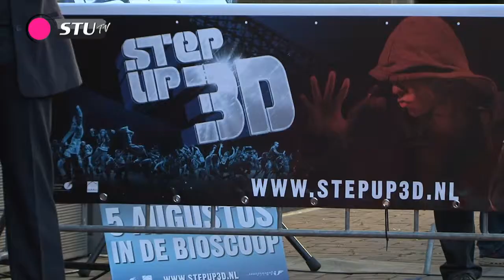StuTV - Step Up 3D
Onlangs ging Step Up 3D in premiere op de internationale premiere in Amsterdam. StuTV plofte neer met hoofdrolspelers Rick Malambri en Sharni Vinson, en sprak de twee over het geheel in 3D gefilmde vervolg in de succesvolle reeks van Step Up.

Labels: StuTV, Step Up 3D, Step Up, Jon Chu, Jon M. Chu, Rick Malambri, Sharni Vinson, Chadd Smith, Madd Chadd, Madd Chadd Smith, Amsterdam, Premiere, Worldpremiere, Dance, Interview, Interviews, Music